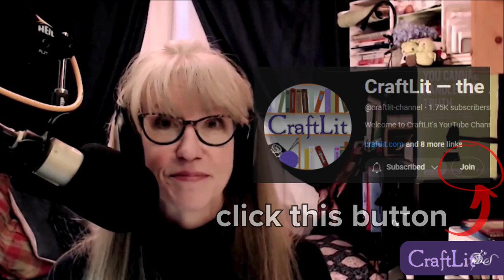Our Channel Memberships is Now Open!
We are working our way around to make our perks more accessible so we are thrilled to announce that CraftLit's YouTube Channel Memberships is now open!